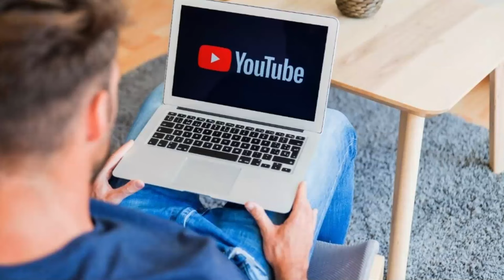MELHORES GRAU DE BIKE 2023 #26🎶🚀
✔Aprenda agora mesmo como eu aprendi a ser um YOUTUBER de sucesso usando técnicas que ajudam seu vídeo popular de forma RÁPIDA.